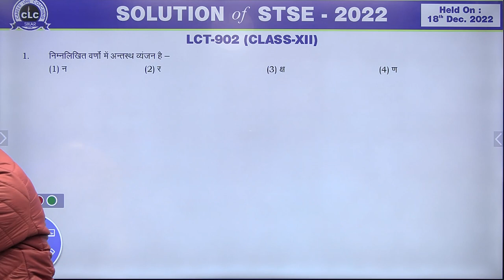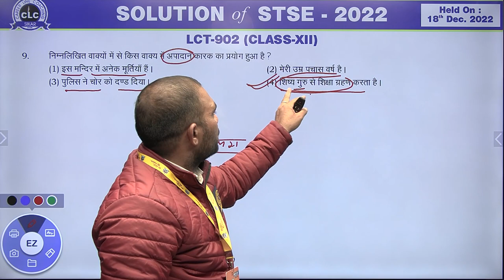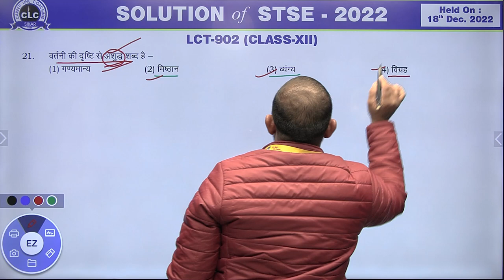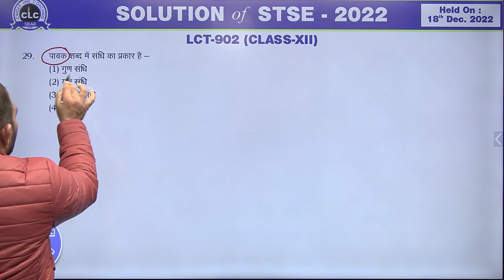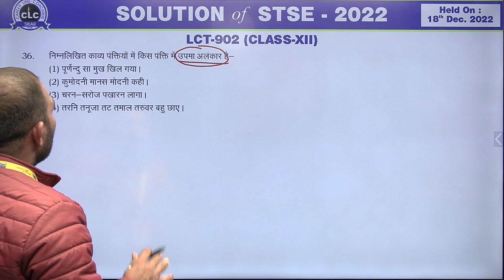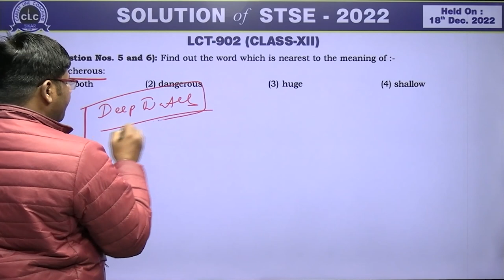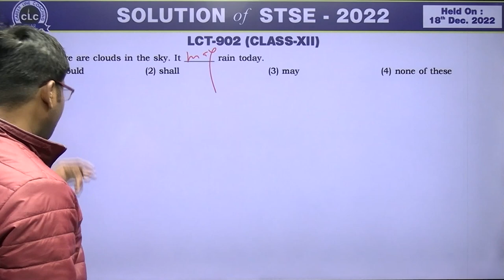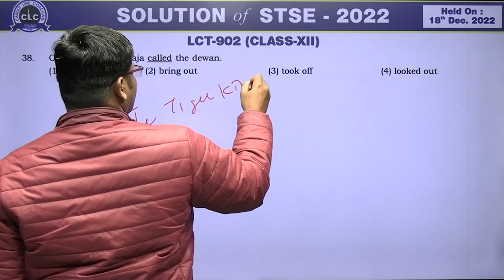VIDEO SOLUTION OF STSE-2022 || CLASS-12th || LCT